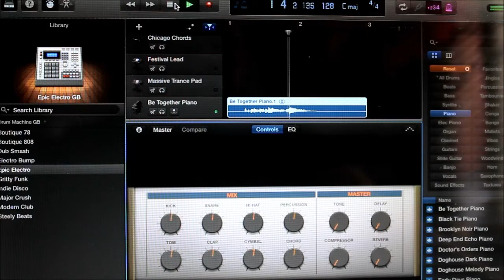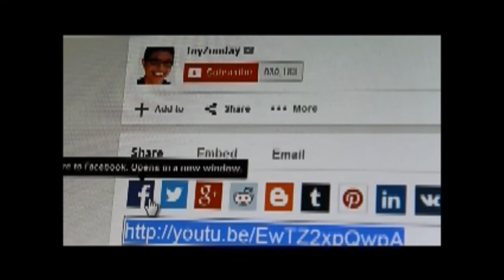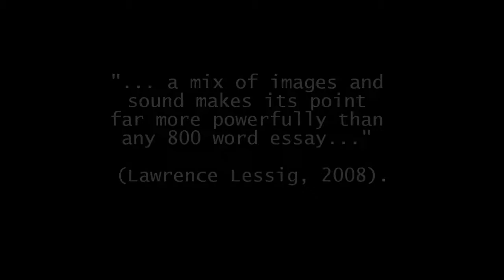Common Folks, Creative Culture - A Reflective Web Media Creation by Naomi Hallam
This video has been created as part of a course of study at Curtin University, Australia. It is a visual overview of the evolution of media from analogue to digital, and finally, media convergence. (And, not to mention, the issue of Copyright...) Images, music, and additional footage are licenced under Creative Commons, BY, SA, NC.  Otherwise the main footage has been created by Naomi Hallam (PepiGoGo).